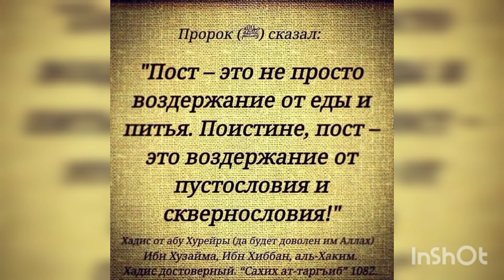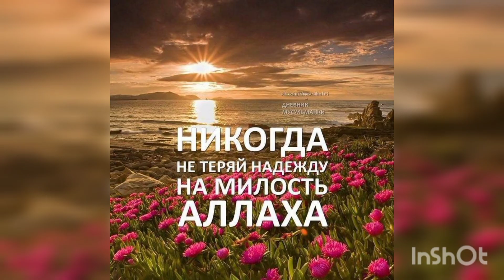shorts#10 дней Месяц Зул- Хиджа лучше чем Джихад. Мохи Зулхичча муборак!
Ассаляму алейкум. Сегодня первый день месяца Зул-Хиджа. Поздравляю всех мусулман с этим прекрасным месяце.